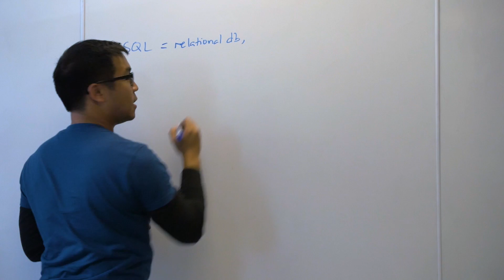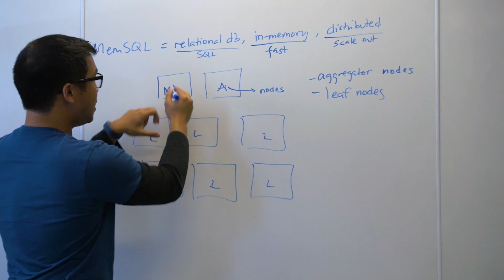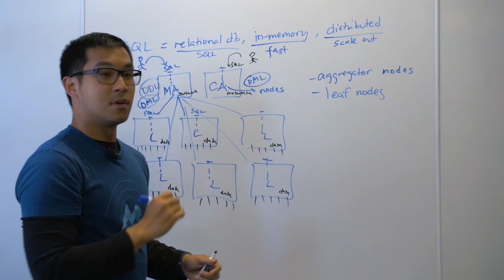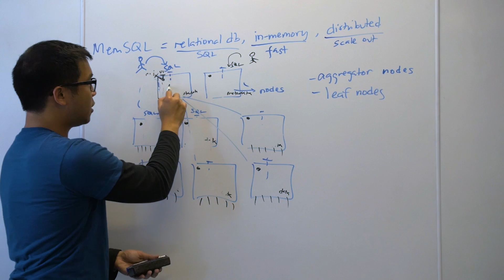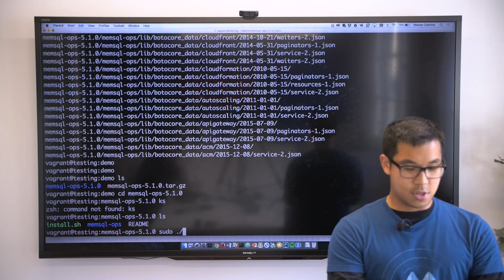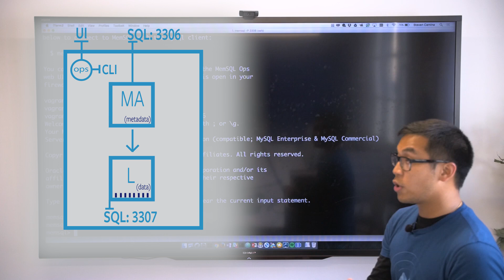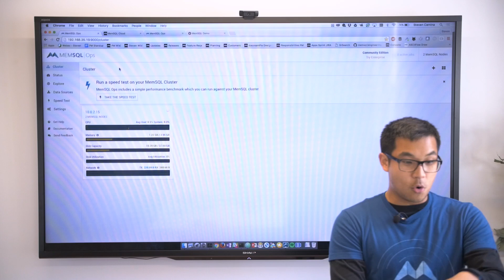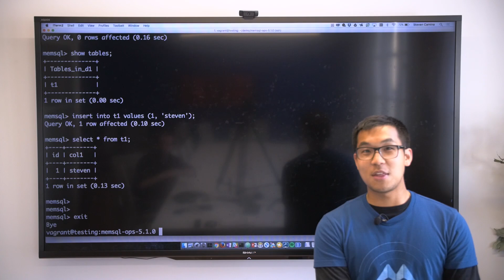SingleStore Architecture Overview and Product Demo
Whiteboard Demo by Steven Camina